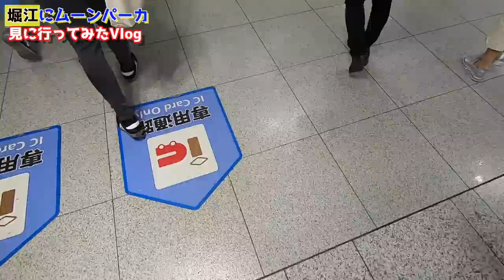【世界初ダウンジャケット】を見に行った。その前に「美人なお姉さんのカフェへ」in堀江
ノースフェイス堀江店にムーンパーカ（世界初）のダウンジャケットを見に行きました。クモの糸を初めて生で見ましたが思ってるのと少し違いました。
堀江店といえばその前に近くのコーヒー屋さんで綺麗なお姉さんにも会いに行きました。

◆撮影機材
・iPhoneX
・Zhiyun Smooth 4
・GoPro 7

◆BGM